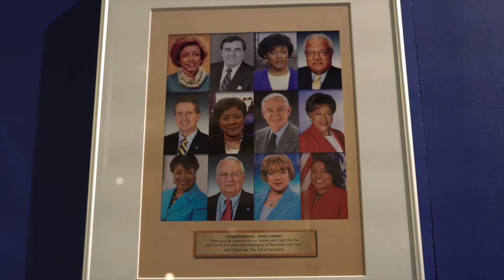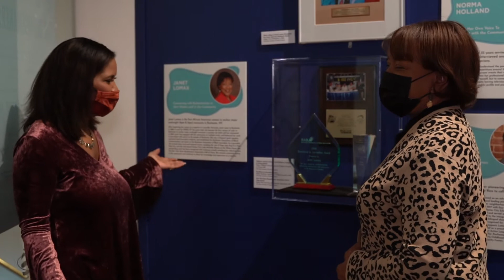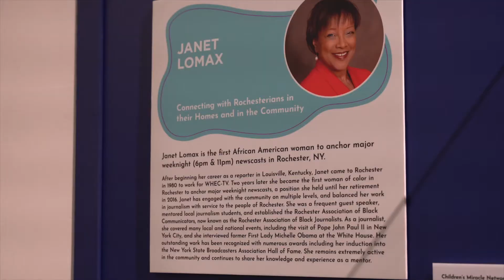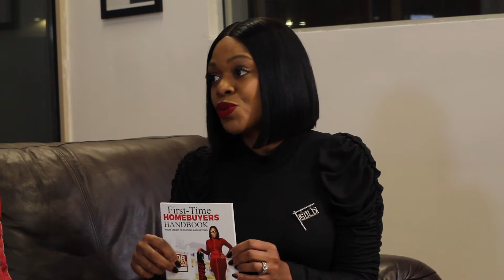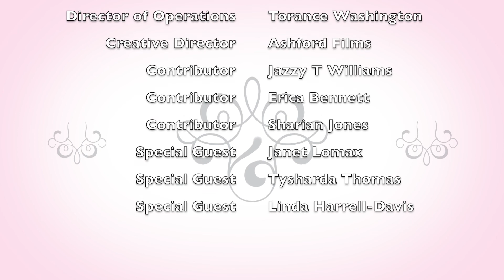(Ep. 4) BreakThru Magazine: "Making HERstory" - (AshfordFilms)